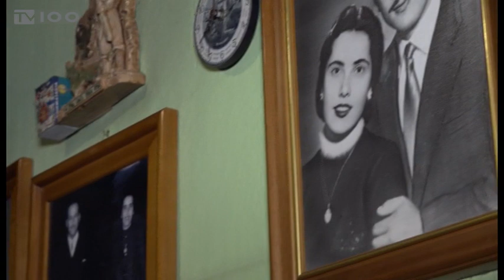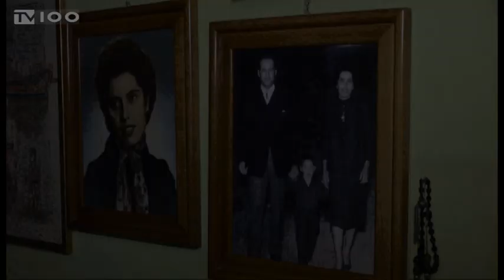Μ. Σωτηριάδου: Η 92χρονη φοιτήτρια του ΠΑΜΑΚ (TV100-14/11/19)